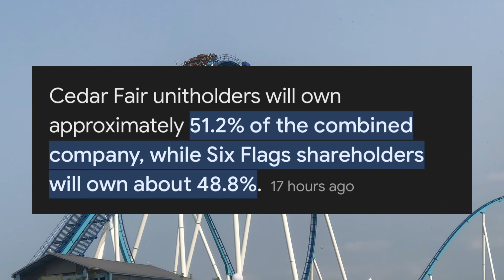Why Cedar Fair And Six Flags Are merging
NONE OF THE PHOTOS IN THIS VIDEO ARE MINE! ⚠️